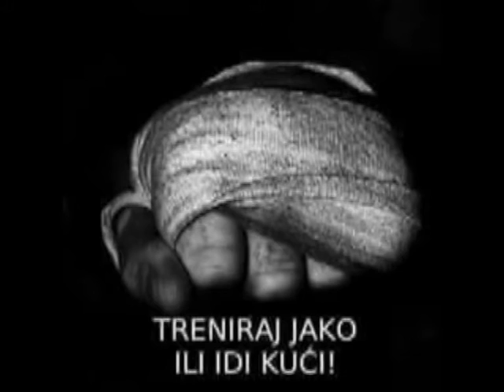Prof. Mladen Jokmanovic seminar Prilep "Maksam Team" BJJ/JUDO-GI / NO GI for MMA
20 & 21 august 2016
BJJ & Judo for MMA
Mladen Jokmanovic bjj black belt /judo black belt  "MataLeao" "Stara Varos" Monte Negro
Srdjan Boskovic bjj purple belt